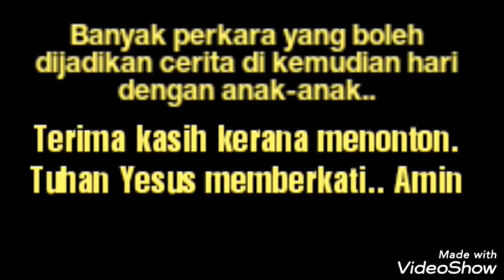kisahkehidupankeluargakampung. Cuti Sekolah, Bawa anak-anak ke Bandar Kudat.